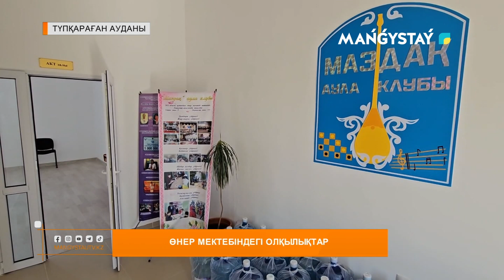Өнер мектебіндегі олқылықтар